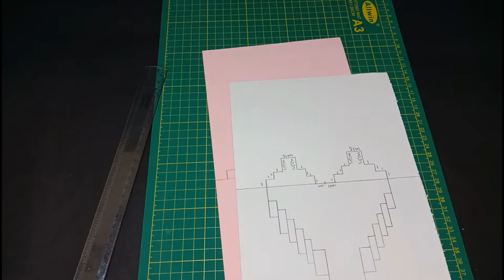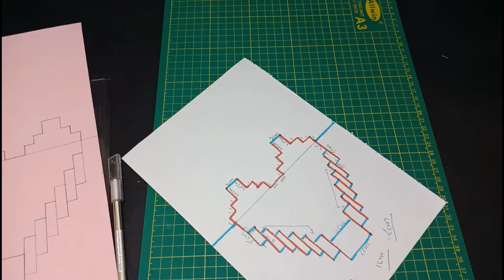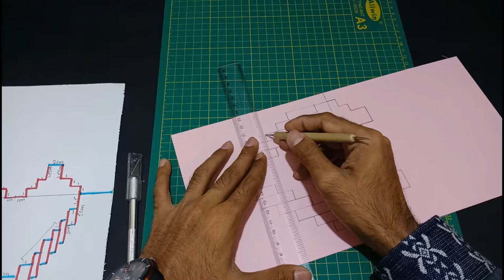Anniversary & Valentine Day Special Greeting Card Tutorial | Heart Pop Up Card | (Requested Video)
I’m Hiren Solanki and I welcome you to my YouTube channel.

This is a tutorial on how to make Anniversary & Valentine Day Special Greeting Card By Hds Craft. (Requested For Tutorial Video By Samidha)

Link Given For Free 3D Heart Template Download/save
Size Is :- 36cm X 17cm

Measurements
36cm X 17cm = Baby Pink Colour Card Paper
38cm X 19cm = Dark Pink  Colour Card Paper
17cm X 17cm = Designer/Pettern Paper

HAPPY CRAFTING 😊

Photography by Mahesh Solanki
Video editing by Hiren Solanki& MaheshSolanki
Craft Stationery Instagram
(Corner Punch, Scrolling Tools, Cutter Machines, Heart Punch, Rose Punch,All Border Punch, Designers paper / Pattern Paper & Many More Craft Stationery Available On Best Rate Links Are Given) 😊

Drop me a message with your full name on Instagram (hdscraft121) if you want to be included in my WhatsApp broadcast list. You will get notified about future Craft Videos , DIY Videos & Craft Tutorials .

Puppy_Love